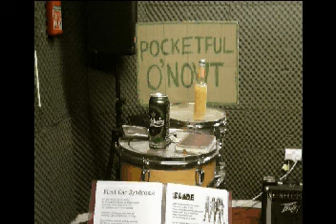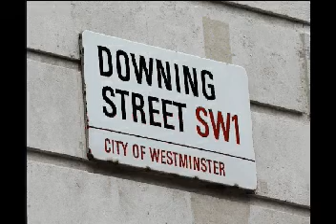Pocketful O'Nowt - Fuck